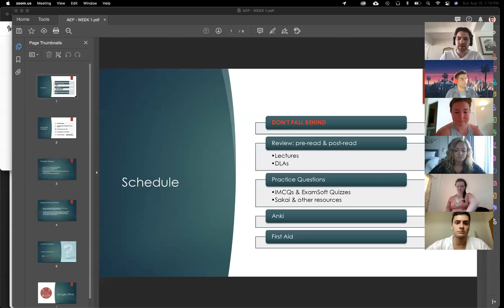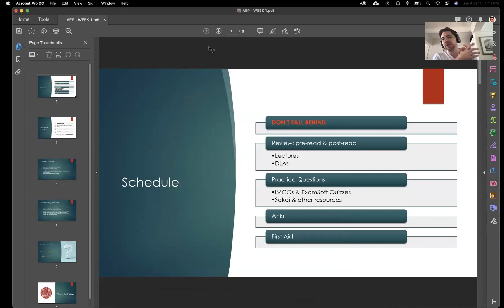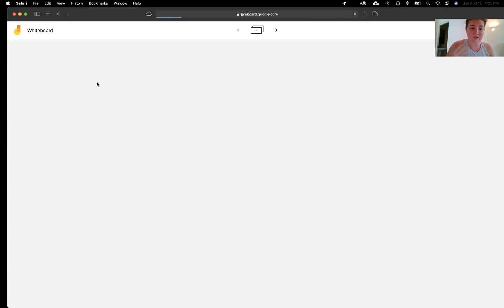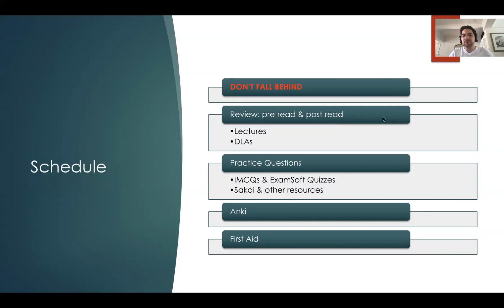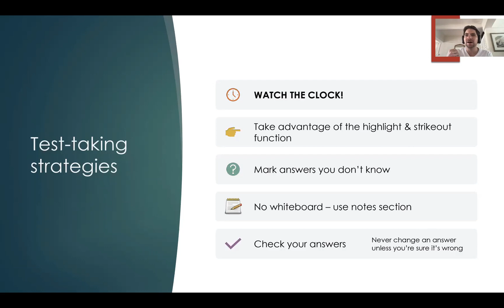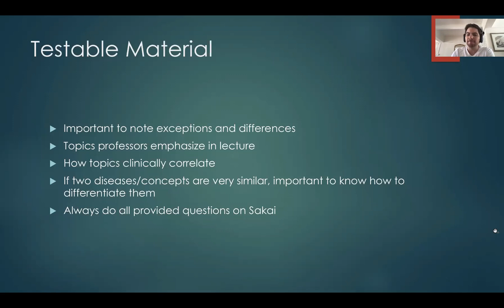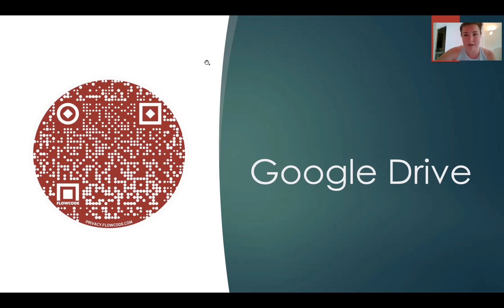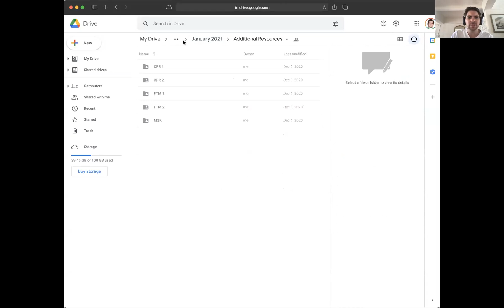T1 Advice Session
Facilitators: Lindsey Wilburn, Brady Hernandez & Kishore Athreya